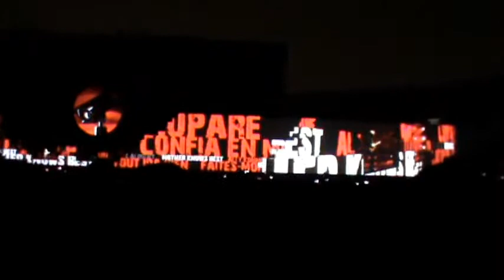MOTHER.wmv Roger Waters, São Paulo, 03.abril.2012. Morumbi.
Show espetacular de Roger Waters. Aqui o artista interage com o público e em seguida canta uma das mais famosas músicas do álbum The Wall (MOTHER). Gravação efetuada no show do dia 03/04/2012.